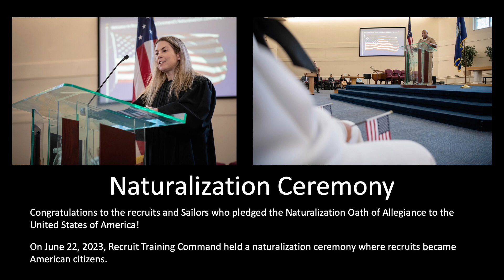Pictures from the latest Navy RTC Naturalization Ceremony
Congratulations to the recruits and Sailors who pledged the Naturalization Oath of Allegiance to the United States of America!
On June 22, 2023, Recruit Training Command held a naturalization ceremony where recruits became American citizens.

Hope you see someone you recognize or just enjoy the video.

MUSIC CREDITS
Music from Uppbeat (free for Creators!)